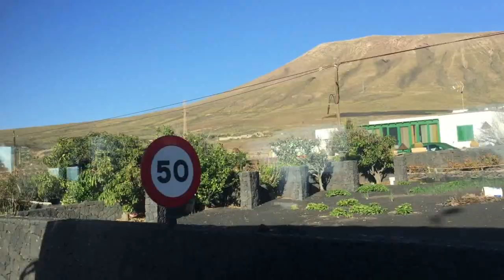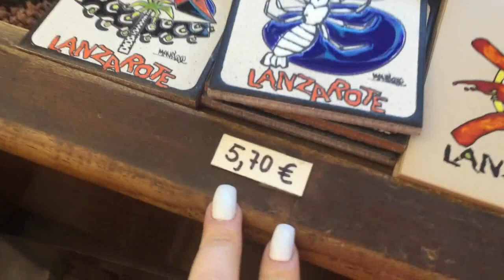PARQUE NACIONAL DE TIMANFAYA LANZAROTE |ALINE FORDE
Vlog Parque Nacional de Timanfaya em Lanzarote na Espanha.

Parque Nacional em 9 de Agosto 1.974,2 por isso é a terceira área protegida natural das Ilhas Canárias segurar a designação de parque nacional, bem como o primeiro e único em toda a província de Las Palmas.

Ocupa uma área de 51,07 quilômetros quadrados do sudoeste da ilha. É um parque vulcânica. As últimas erupções ocorreram em 1824. Ele tem mais de 25 vulcões, com alguns emblemáticos, como as Montanhas de Fogo, Montanha Rachado ou Caldera Corazoncillo. Ainda tem atividade vulcânica, existem pontos quentes na superfície para alcançar 100-120 C e 600 C a 13 metros de profundidade.

Este habitat vulcânica está nos primeiros estágios de sucessão ecológica (no total são cerca de 180 espécies de plantas), por isso é um excelente lugar para o estudo dos processos de colonização e sucessão.

Em 1993, a Unesco concedeu o estatuto de Reserva da Biosfera para a ilha. Ele também é uma Zona de Protecção Especial (ZPE) (1994). Parque Nacional de Timanfaya como um todo, é considerada a principal maravilha natural de Lanzarote.

Aline Forde